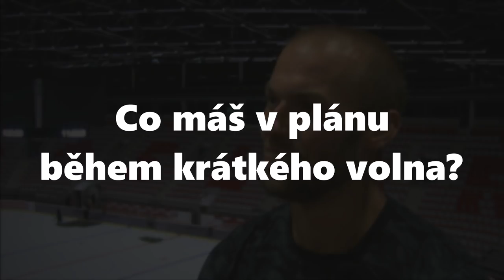Oceláři a léto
Suchou přípravu mají hráči za sebou a nyní si užívají zaslouženou dovolenou. Co je během krátkého volna čeká?